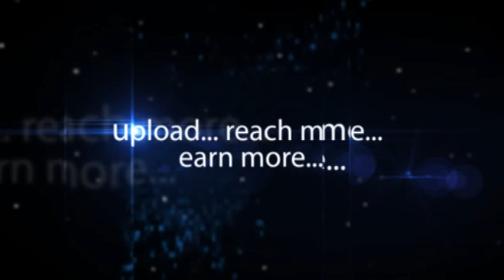Indus Leadership Symposiumb Arjun Ray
Arjun Ray CEO Indus Trust not only experts the people of the past but would experience Leadership in education specifically good education and higher education in the country today. People are aware of the basic theme of the symposium which says how does the basic private schools particularly bridge the leadership gap  in the country. In other words people consider what a private school does for just the value of the Social Justice. How can the students strengthen the pillars of the Democracy? Arjun describes about the concrete variety of proposals as what one can do at their level.